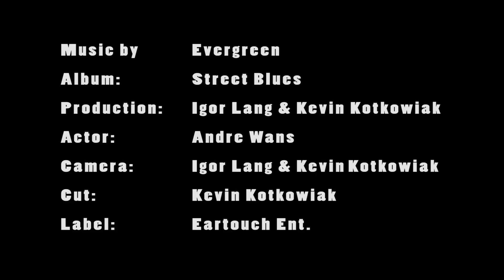Evergreeen - Listen to your heart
Künstler: Evergreeen
Album: "Street Blues"
Releasedatum: 20.03.15

Video by: Kevin Kotkowiak und Igor Lang